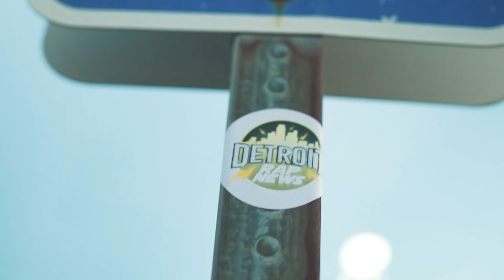GlockBoyz Tez - Yeah (Official Video) DetroitRapNews Exclusive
DetroitRapNews | MichiganMadeFilms